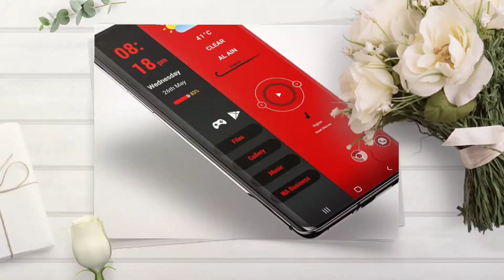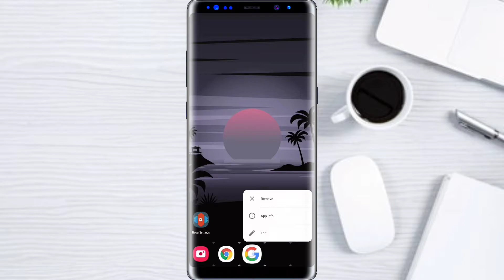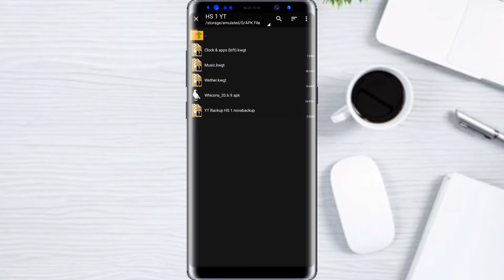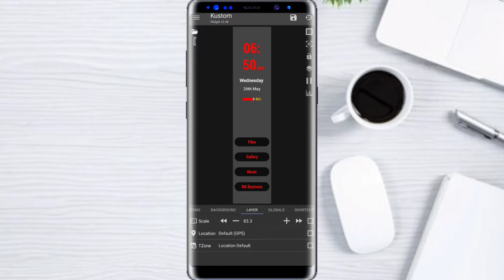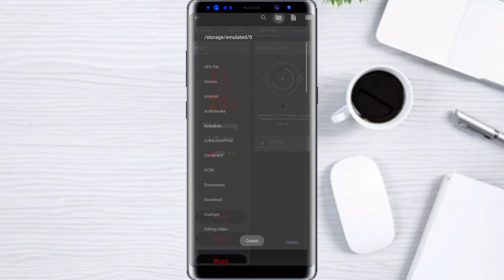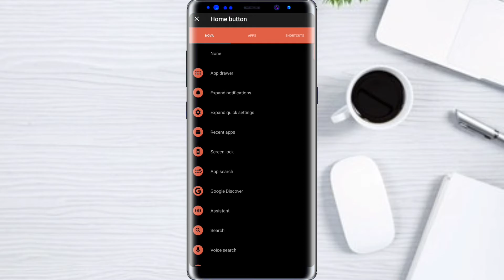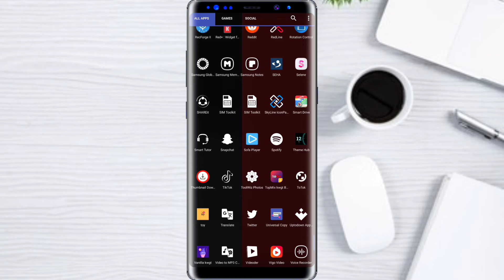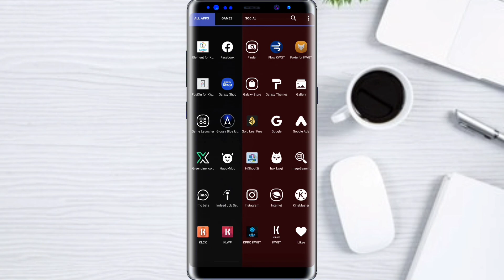The Best Nova Launcher Setup || HomeScreen Red And Black Dark Theme || Setup Nova Launcher🔥Setup-6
The Best Nova Launcher Setup || Homescrren Red And Black Dark Theme || Setup Nova Launcher 2021🔥
File Name: (HS 1 YT)
Nova Backup File
আরো সুন্দর সুন্দর ভিডিও দেখতে এখানে ক্লিক করুন
Mix Video Channel✔️ is Verify YouTube Channel Always Uploade Learning and educational video/ The Best Youtube channel Tricks & Tips
➡️bangla tutorial
➡️Mobile tips